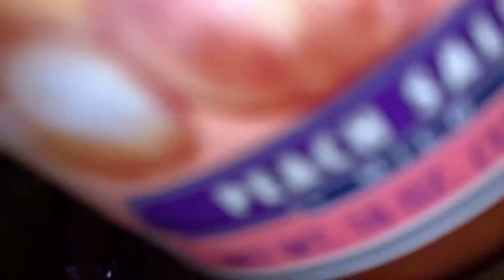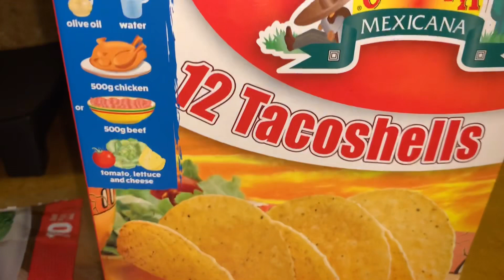فطيرة تاكو باللحم المفروم على الأصول والطعم حكايه لا تنسا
جرب وماراح تندم لذيذه لذه